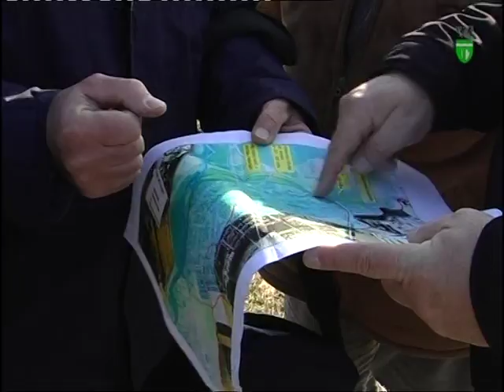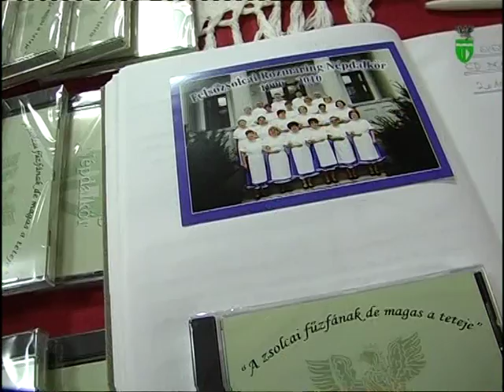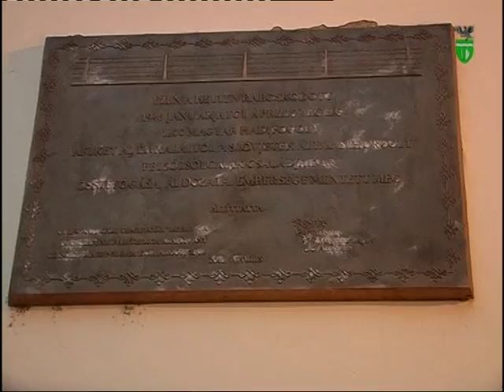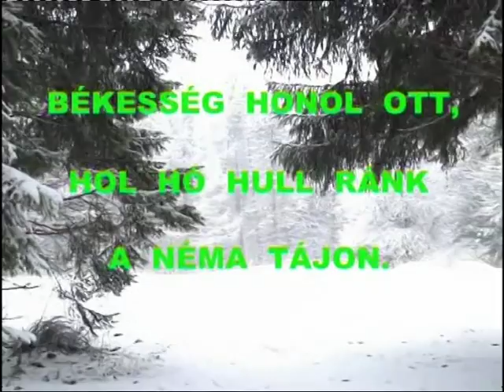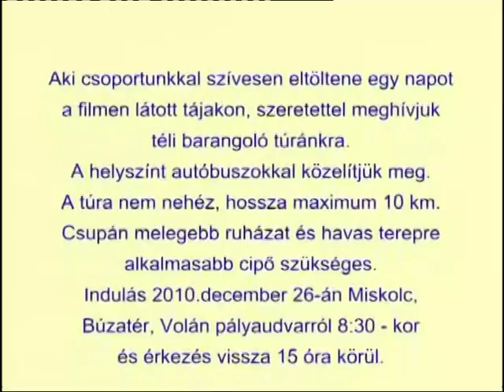A ZsolcaTV 2010. december 1-i adása - 2.